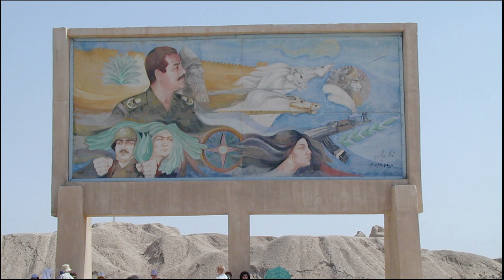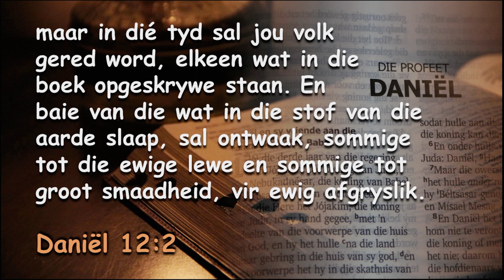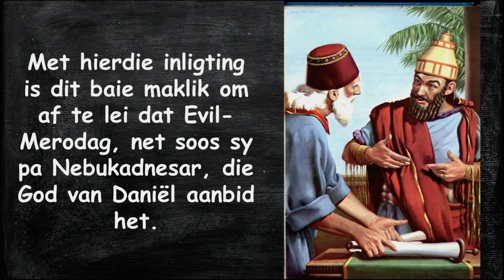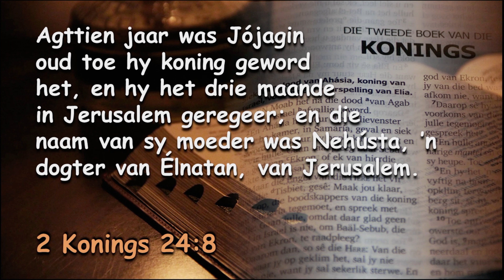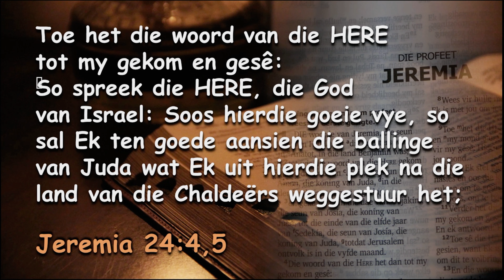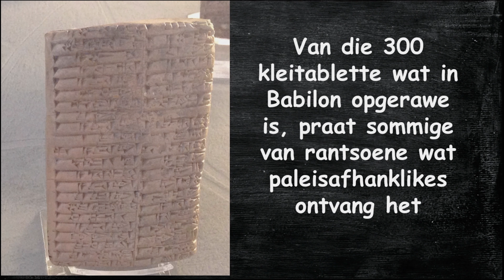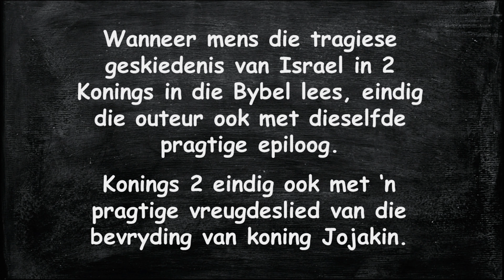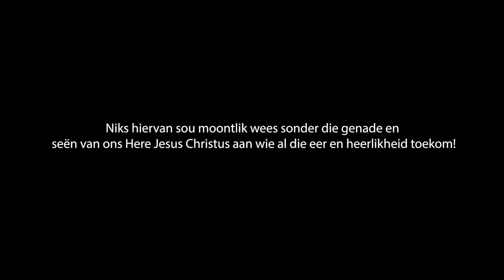Dr. Francois du Plessis - Nebukadnesar 1 - Sumeriese Akkadiese en Bybelse Verhale (Deel 10)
Francois du Plessis se liefde vir Bybelse argeologie het tydens opgrawings by Tirus in Libanon begin. Sy passie vir hierdie wetenskap het deur die jare toegeneem namate hy argeologiese terreine in Irak, Iran, Syrië, Libanon, Jordanië, Israel, Egipe, Turkye, en Armenië besoek het. Tydens sy onlangse besoek aan die suide van Irak het hy verstommende nuwe ontdekkings tussen die ruïnes van die Sumeriese stede gemaak. Net nog meer bevestiging van die betroubaarheid van die Bybel. Nuwe uitstallings van Bybelverwante
artifakte by die wêreld se grootste museums maak ‘n geweldige impak op sy vertoue in die geïnspireerde Woord van God. Verskeie plaaslike en oorseese TV kanale vertoon sy werk en word
deurlopend in ander tale vertaal. Hy bly passievol om sy liefde vir Bybelse argeologie aan gehore in Suid-Afrika en in die buiteland te deel.